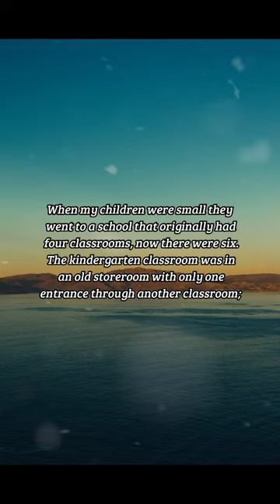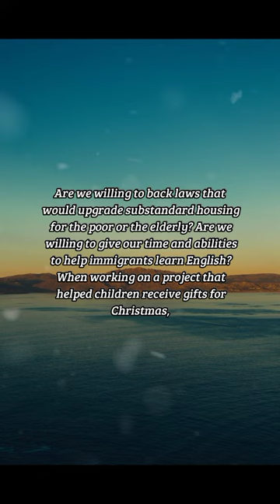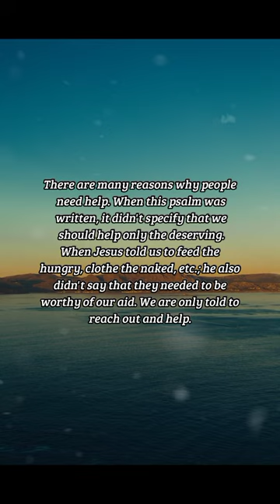BIBLE VERSE OF THE DAY -November 13, 2022 | Devotion | Your Daily Dose of God's Word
Defend the Defenseless
There will be times when helping others means sacrifice.
-Psalm 82:3-4

Devotion:
   What does God call us to do? The above says it all, so why are things as they are? My answer is, selfishness, lack of caring, wearing blinders, and sometimes fear. There will be times when helping others means sacrifice. That sacrifice can be time or money. Will my taxes go up if I support wheelchair access to all public buildings and sidewalks?

When my children were small they went to a school that originally had four classrooms, now there were six. The kindergarten classroom was in an old storeroom with only one entrance through another classroom; the first grade used the stage, and the second grade had to walk down the street to the neighborhood church. When I helped out with a bond issue to build an addition, several of the townspeople told me that it was good enough for their grandparents, themselves, and their children so it was good enough for their grandchildren. It was a fire hazard, but they didn't want their taxes to increase. Are we willing to back laws that would upgrade substandard housing for the poor or the elderly? Are we willing to give our time and abilities to help immigrants learn English? When working on a project that helped children receive gifts for Christmas, people were horrified that they wanted items that "they" thought were too expensive. Did these people think that only their children should get popular gifts while the poor should only get inexpensive presents? They were making judgments as to who was deserving of their "generosity." They never thought about the families who had just lost everything in a fire, or whose parents were just evicted because the landlord sold the building, or whose mother or father died.

There are many reasons why people need help. When this psalm was written, it didn't specify that we should help only the deserving. When Jesus told us to feed the hungry, clothe the naked, etc.; he also didn't say that they needed to be worthy of our aid. We are only told to reach out and help.

Prayer:
Lord, you want us to help others; you do not want us to judge. May we be willing to reach out to the best of our ability to protect the poor and the vulnerable. Amen.

us